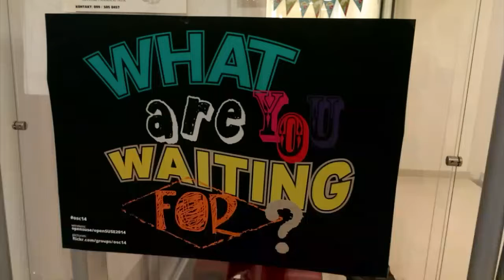oSC14, April 2014, Dubrovnik, Croatia Clean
Pics and video's of my trip to the openSUSE Conference 2014 in Dubrovnik, Croatia. Because the city and nature was far prettier than the smelly geeks, it mostly features outside views ;-)

They make real nice music, there's plenty more!